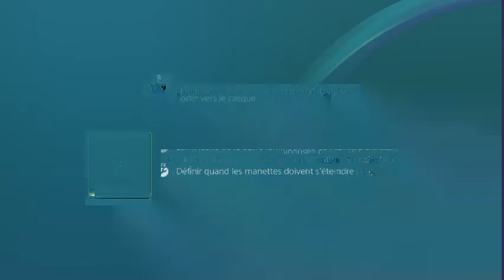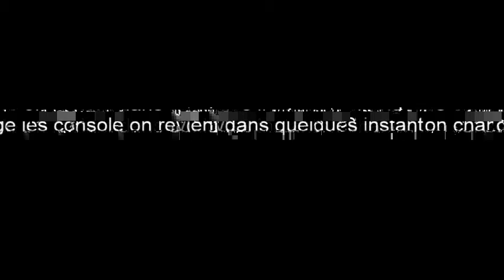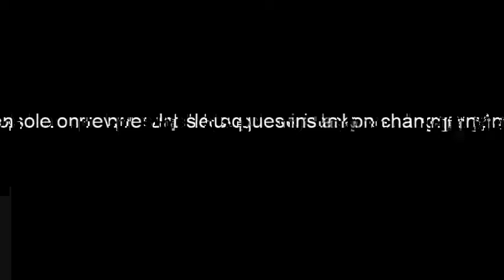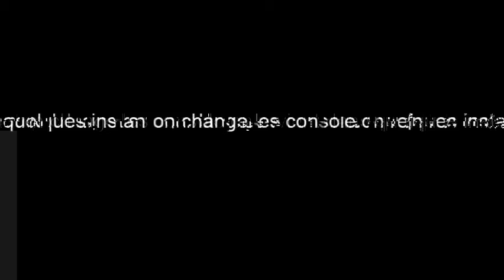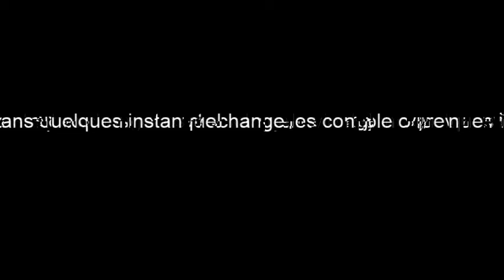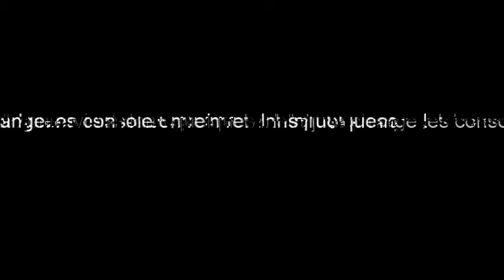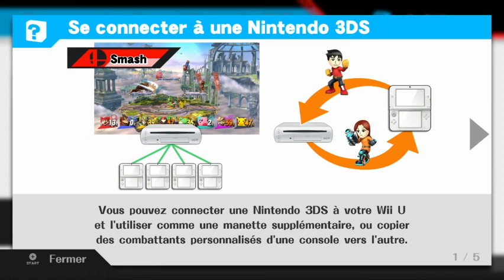Redif du tournoi Rocket League à la Grenay Game Party